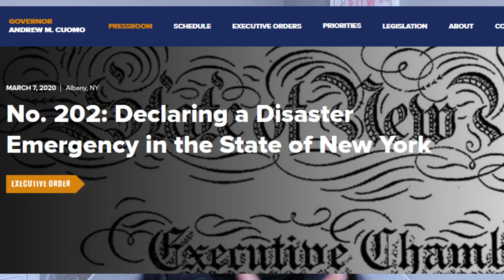10 Ways on How to Protect Yourself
It appears that the epidemic is spreading more in the USA faster in comparison to the flu.  Following these 10 Tips will help you protect yourself against it as it continues to spread across the country, the world. We should be following these 10 tips on a daily basis regardless of the most recent outbreak which is known as the 2020 Epidemic. We have to do more than just Wash your hands so be sure to watch till the end.  Hope this helps you out and hope we can all stay safe until it is under control.

And most importantly. Be smart and Stay Calm about the situation.

Timestamp:
03:17 If you or someone you know is sick, STAY HOME
04.02 Wash Your Hands frequently
05:00 No Handshaking
05:56 Do not touch your face
06:42 Do not use fingers
07:44 Use disinfectant wipes
08:32 Keep Sanitizers available
09:32 Cover Properly
11:16 Drink lots of Fluids
11:42 Live a Balance & Healthy Life

Neewer Ring Light Kit 18”
Canon Rebel T6i
Green Screen
Voice Recorder
Pop Voice Lapel Mic
Protect from coronavirus
Wash Your Hands
2020 Epidemic
how to protect against coronavirus